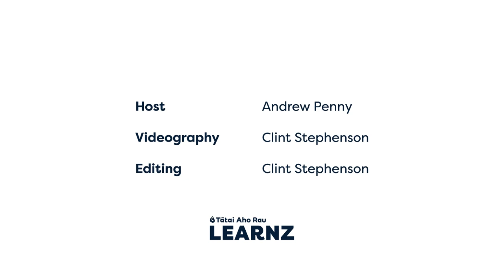Meet Kelvin Tapuke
Kelvin is a senior research fellow at Massey University. He is also Manu Taki for the DEVORA project.